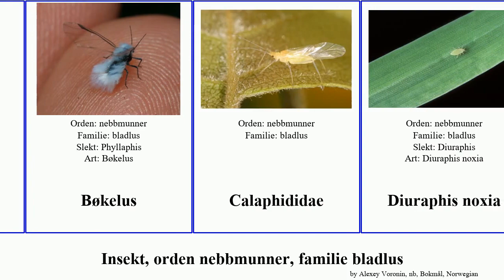Insekt, orden nebbmunner, familie bladlus insect stor Believe Prociphilus potetbladlus Bøkelus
insekt orden nebbmunner, familie bladlus.
insect of Order Hemiptera Family Aphididae, language: nb.

Aphis fabae
bladlus
blodlus
Bøkelus
Calaphididae
Diuraphis noxia
potetbladlus
Prociphilus
Ripsbladlus
stor solbærbladlus